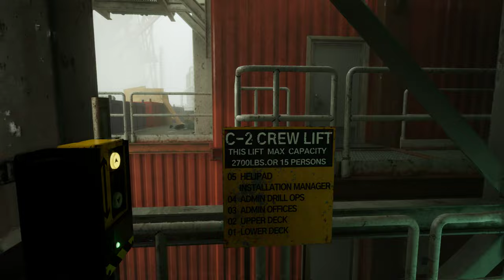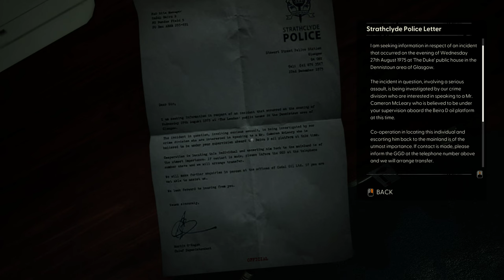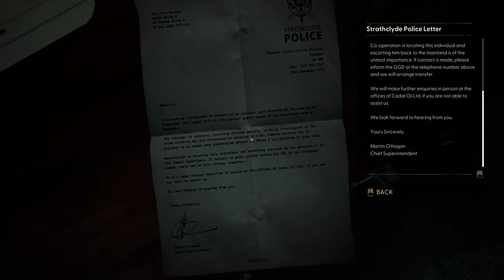Still Wakes the Deep: PC 4K Gameplay Part 6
Part 6 Gameplay of a new Horror game called Still wakes the Deep. The Graphics and Voice-acting in the game are Amazing. The story follows a Scottish electrician, who after getting fired is then trapped on a damaged oil drilling platform in the North Sea, having no way to escape while being pursued by mysterious monsters under extremely harsh weather conditions.